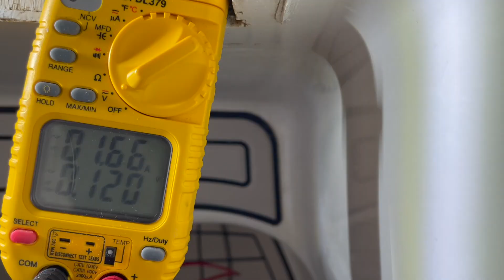como trabaja un aire marino con un softstar y el generador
soft star rv que quieran comprar en amazon hagan un click en los links y los lleva a su cuenta ✌️rapala fillet glove rapala 40 magnum